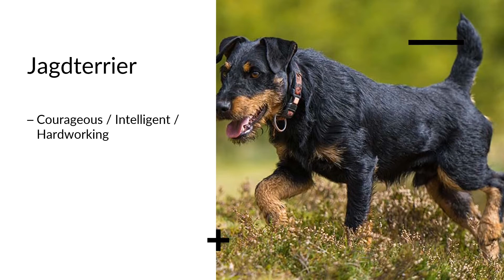Dog Breeds that Start with the Letter J and their Personalities